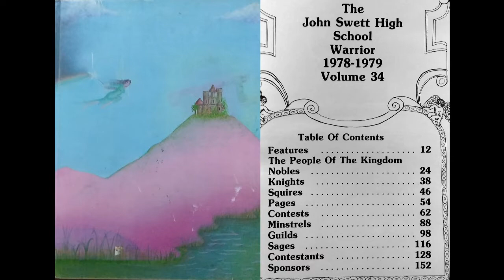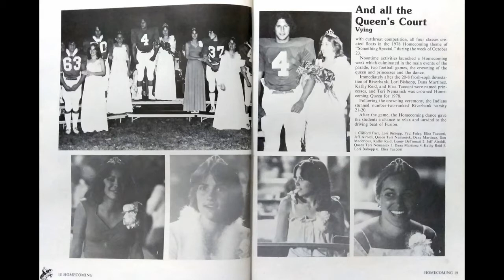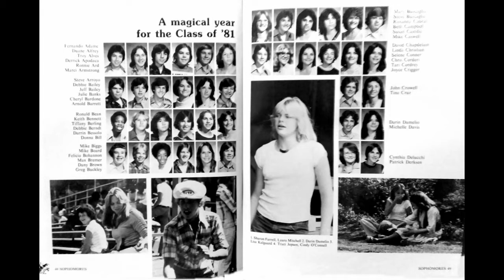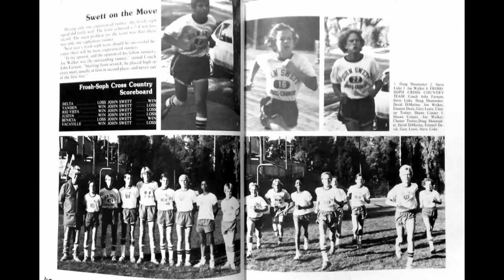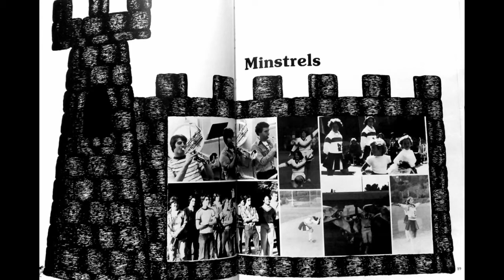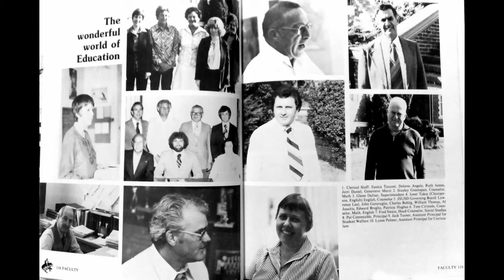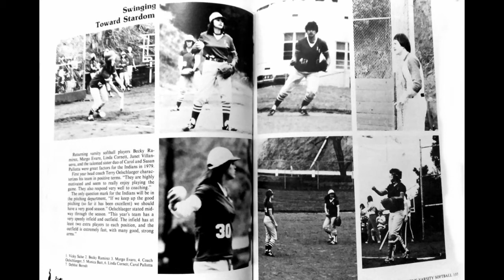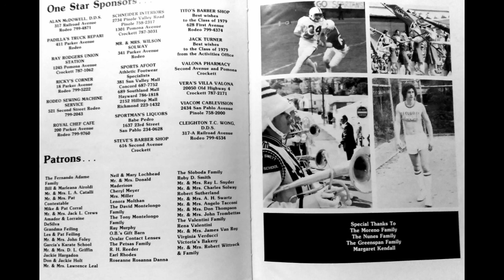John Swett High School Crockett Ca 1978 1979 yearbook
John Swett High School   Crockett Ca 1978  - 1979
Class of 1979 yearbook